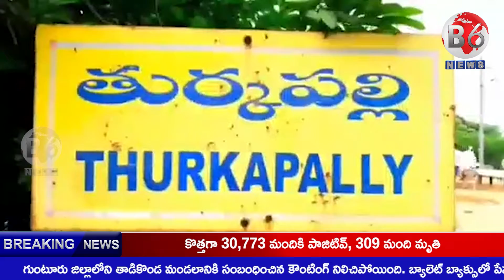భువనగిరి జిల్లా తుర్కపల్లిలో ఉద్రిక్తత | b6news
యాదాద్రి భువనగిరి జిల్లా తుర్కపల్లిలో ఉద్రిక్తత చోటుచేసుకుంది. టీఆర్ఎస్ మండల అధ్యక్షుడి ఎంపిక సందర్భంగా ఘర్షణ తలెత్తింది. నరేందర్ రెడ్డిని అధ్యక్షుడిగా ఎంపిక చేయడంపై పడాల శ్రీనివాస్ వర్గీయులు ఆందోళనకు దిగారు. శ్రీనివాస్ కు కాకుండా నరేందర్ రెడ్డికి అధ్యక్ష పదవి ఎలా ఇస్తారంటూ డీసీసీబీ చైర్మెన్ గొంగిడి మహేందర్ ను శ్రీనివాస్ వర్గీయులు నిలదీశారు. సమాధానం చెప్పకుండా వెళ్తుండగా.. గొంగిడి మహేందర్ రెడ్డి కారు అద్దాలు ధ్వంసం చేసి రచ్చరచ్చ చేశారు. మహేందర్ రెడ్డి ఖబడ్దార్ అంటూ శ్రీనివాస్ వర్గీయుల నినాదాలు చేశారు.